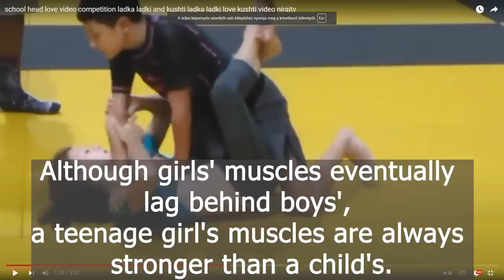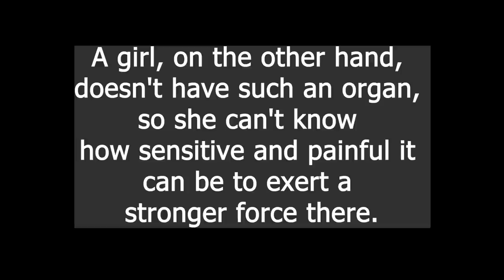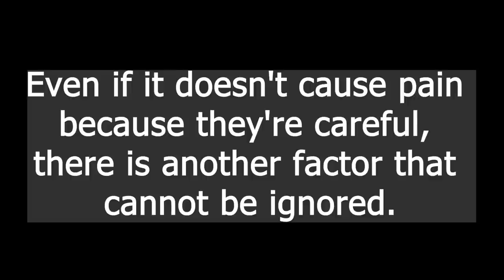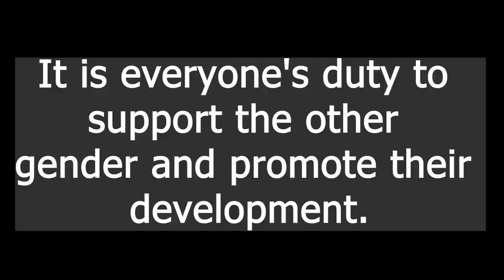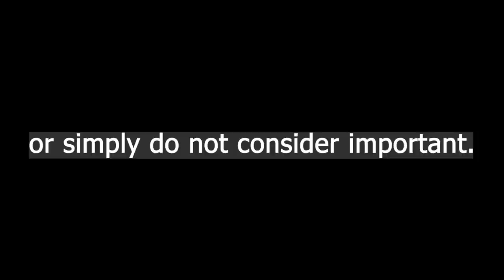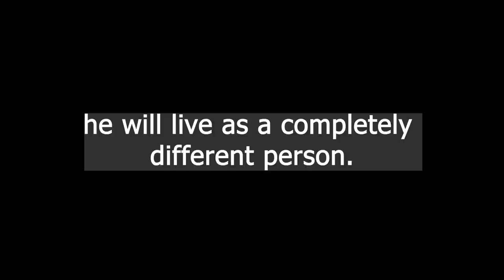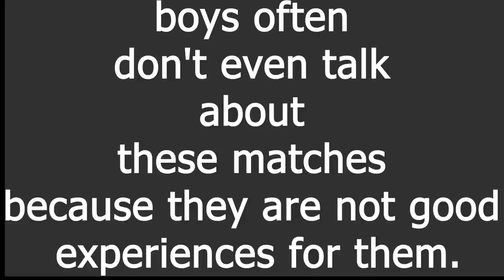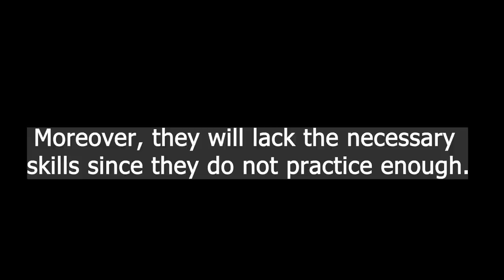Why Boy-Girl Battles Do More Harm Than Good? - It's very harmful, don't do it! (translations)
This activity is very harmful. Many people don't even realize how much. It's surprising to me that so many don't know, given that it's something that arises from basic nature. This video isn't meant to offend anyone, quite the opposite! I urge everyone to stop this highly damaging activity. Its consequences can be immeasurable for future generations.

Chapters
0:00 Physical differences
1:19 Bodily weaknesses
3:03 Body protection for boys
4:15 Boys' relationship with girls
5:58 Gender difference
6:45 Boys' library!
8:22 Other problems